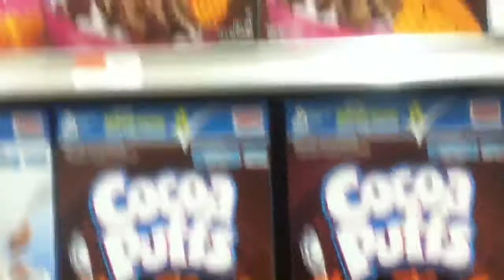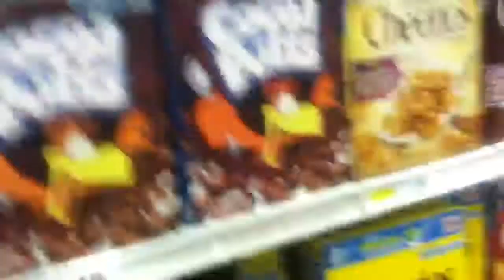Timothytrespas:Addictive breakfast cereal rant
Timothytrespas:Addictive breakfast cereal rant by targeted individual Timothy Trespas. SHTF when shopping for high sugar breakfast cereals. Keep in mind that cereals now have enough iron in them that if you float some on milk and use a magnet you can see the flakes moving in the magnetic field. Sort of what morgellons ferromagnetic silicon fibers may react when zapped with a charge coupling  microwave beam. Wiggle wiggle zap! That is how my brain feels after 3 or more years with morgellons. Heck, these evil scientists pumped chemtrails mist into our room for more than a year. We had no idea what it was other than it hurt and caused millions of crazy bugs everywhere inside of us in outside of us. Now I am dying because of my forced exposure to morgellons at 330 west 51 st Sro hotel in new York. May god have mercy on our souls!
And keep your kids off of crazy cereals!